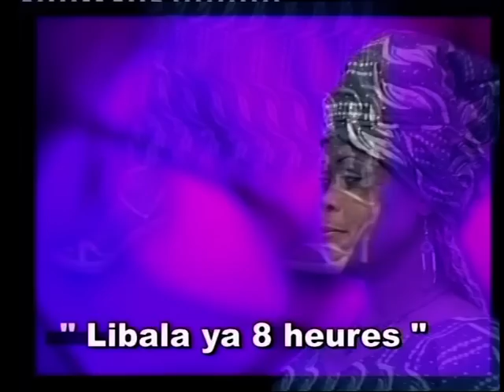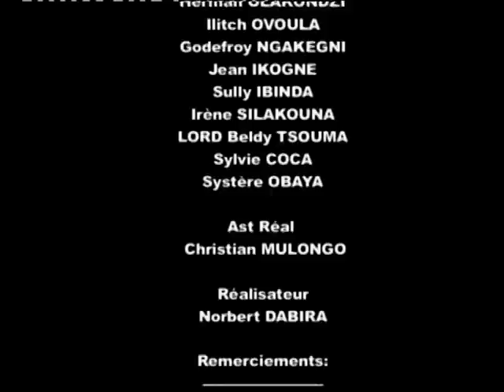Tabu Ley Rochereau